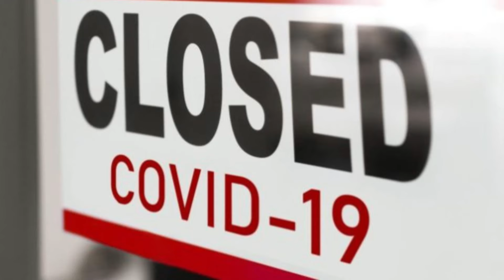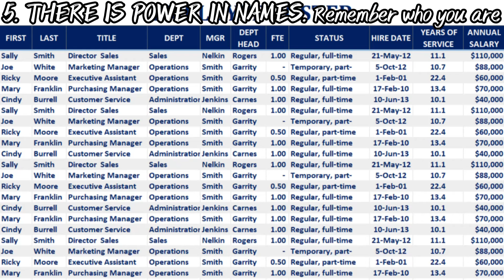When Spirited Away Saved My Employment (actually)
Some life lessons from one of Studio Ghibli's greatest films: Spirited Away.